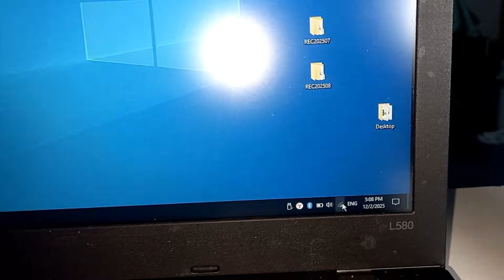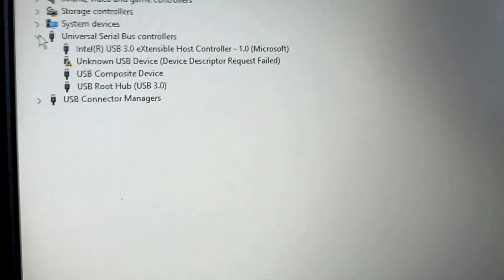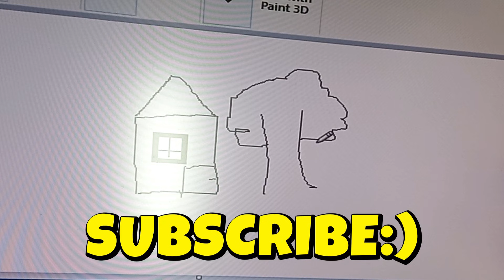Forgotten Technologies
In this video I turn an old ADSL modem into a powerful DIY WiFi booster.
No expensive parts, no tricks — just reusing the modem antennas to get a real signal boost.
Watch how the WiFi range increases and how easily you can build this at home! Also I’m bringing back a piece of retro tech — the classic ball mouse.
I open it, clean it, show the mechanism, and demonstrate how these old mice actually worked inside.
A simple teardown and a fun look at forgotten tech history!